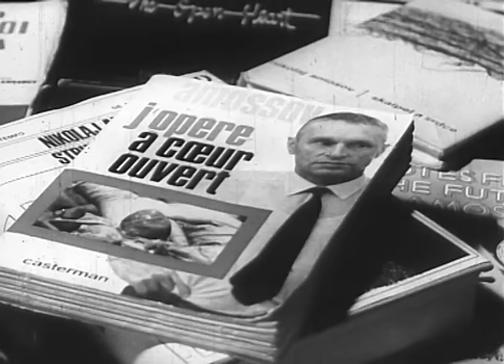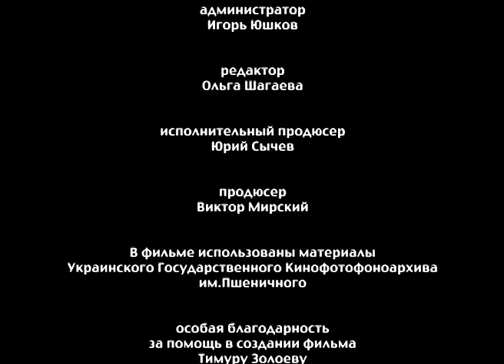АМОСОВ. ЧЕЛОВЕК, КОТОРЫЙ ЛЮБИЛ ЛЮДЕЙ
Документальный фильм о хирурге с мировым именем — Николае Михайловиче Амосове. Огромное стремление к постоянному саморазвитию, неуемная любовь к знаниям, талант изобретателя, невероятная выносливость и трудоспособность — все эти качества сделали Амосова величайшим хирургом, врачом с мировым именем. Многолетняя работа, тысячи операций, множество спасенных жизней, десятки изобретений в области хирургии сердца. Даже в семидесятилетнем возрасте Николай Амосов делал по три операции в день. На вопрос, сколько часов в сутки он работает, Амосов отвечал: «Сколько нужно!»

Режиссер: Юрий Сычев
Продюсер: Виктор Мирский
Исполнительный продюсер: Юрий Сычев
Оператор: Айюб Гаграманов
Автор сценария: Светлана Козырева